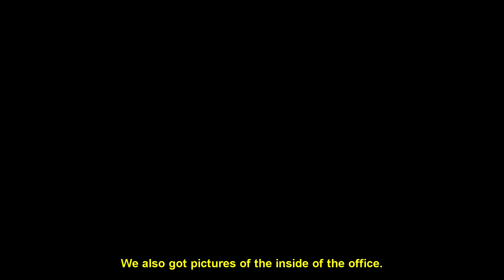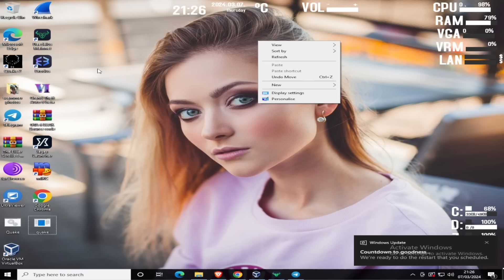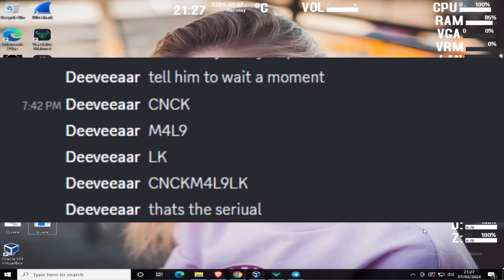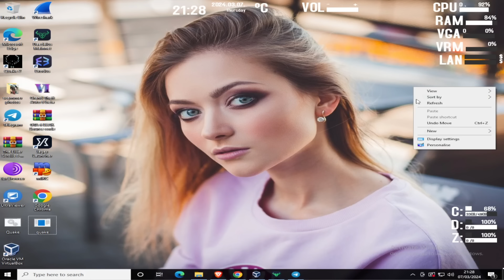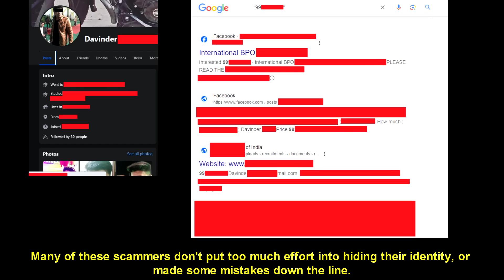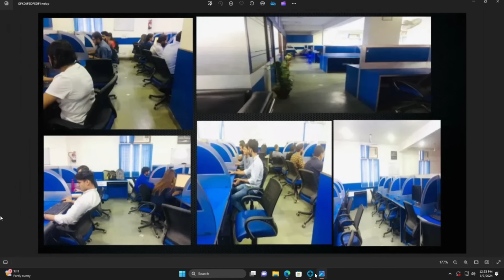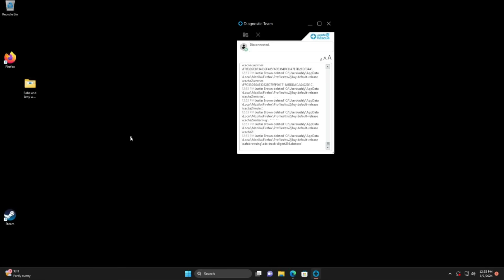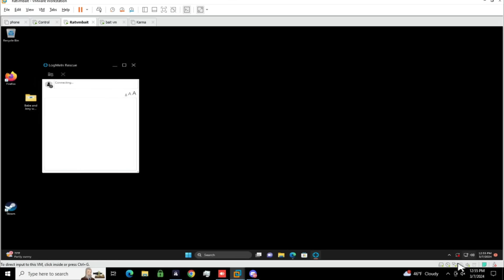Scammer DELETES My Files After I SHOW THEM THEIR PICTURES!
Several weeks ago we found the location of a scam call center located in the south of new Delhi. We also got pictures of the inside of the office. Since I already dropped their real names to them on a call and they know my voice, I told KDA Scambaits to bait them.

miss dvr:    @MissDeeveeaar

This video is purely educational to educate people about scams! We dont encourage or instruct  anyone how to do this.

Chapters:

00:00 Intro
00:30 Start of call
03:19 Scammer connected to pc
04:17 How to find scammers
05:18 Deleting files
07:13 Outro